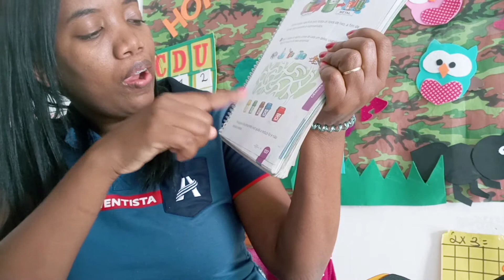Lugar de lixo é no lixo.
Existem lixeiras específicas para todo tipo de lixo, a fim de que eles sejam separados e reaproveitados.